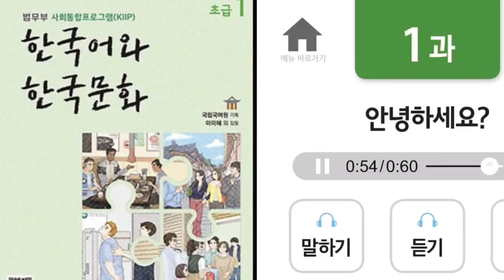NEW KIIP AUDIO FILES 초급1 1과 /KIIP/사회통합